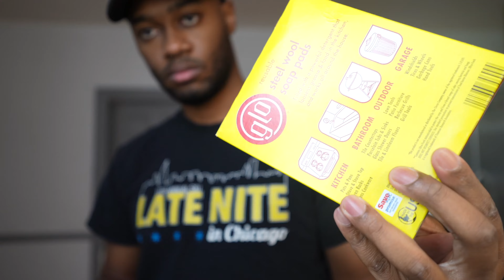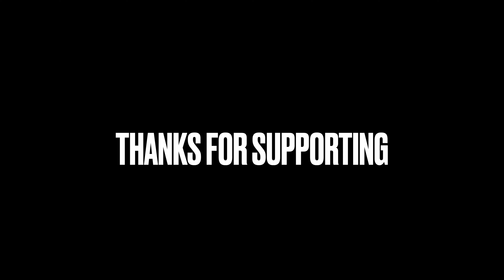Restoring Rusty 10.5inch cast iron skillet